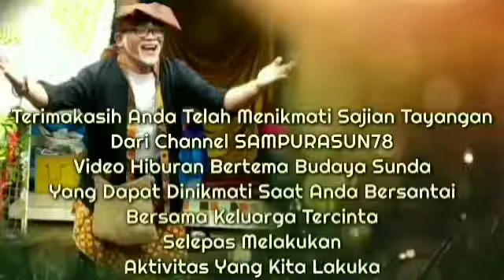DONGENG SUNDA WA KEPOH SIRAWING KIWARI HIBURAN RAKYAT SERIAL RADIO BAGIAN 1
video ini menyajikan DONGENG SUNDA WA KEPOH SIRAWING KIWARI HIBURAN RAKYAT SERIAL RADIO BAGIAN 1

video ini untuk Mengenang Almarum Wa Kepoh Sang Maestro Dongeng sunda Dari Jawa Barat yang sering mengudara dari Radio Galuh Surya Kencana Tasikmalaya

video DONGENG SUNDA WA KEPOH SIRAWING KIWARI HIBURAN RAKYAT SERIAL RADIO BAGIAN 1 mengangkat kembali pendongeng legendaris berbahasa sunda dengan nama udara wakepoh atau yang bernama asli bapak akhmad sutisna yang terkenal karena mendongengkan cerita pendekar berbudi baik dari tatar sunda " sirawing " karya yayat r. melalui  stasiun radio sekitar tahu  80 dan 90an,

Sumber dongeng wakepoh pada video DONGENG SUNDA WA KEPOH SIRAWING KIWARI HIBURAN RAKYAT SERIAL RADIO BAGIAN 1 mengangkat kembali cerita dari penulis terpercaya sesuai asli nya yang dimodifikasi ulang tanpa tujuan menduplikat atau memakai untuk kepentingan pribadi, dan hanya bertujuan untuk melestarikan nilai2 budaya dari para legenda khusus nya tatar sunda dengan mengkaryakan kembali karya2 pembuat nya